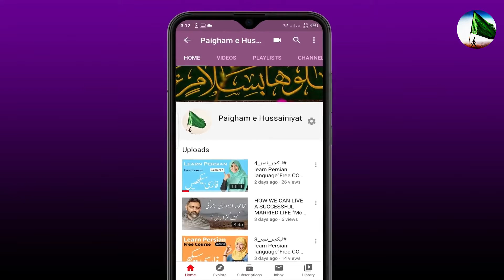SHIYAT PAR TAMAM SAEALAT KA JAWABAT Maulana Syed Shahenshah Hussain Naqvi| Haideri Videos